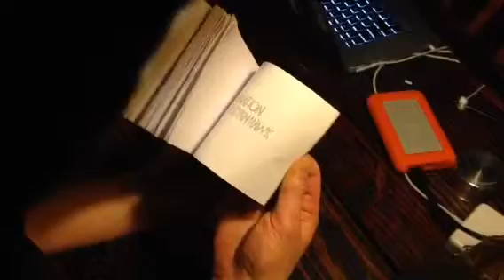Rough Draft Flip Book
Animation on flimsy paper